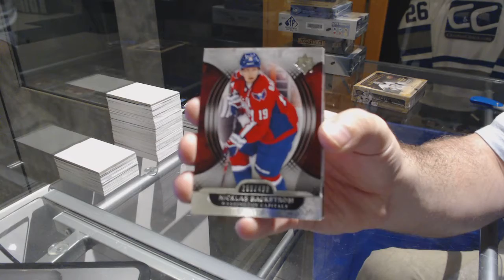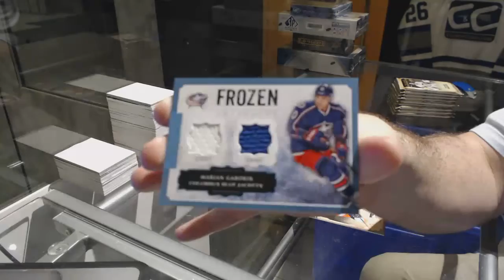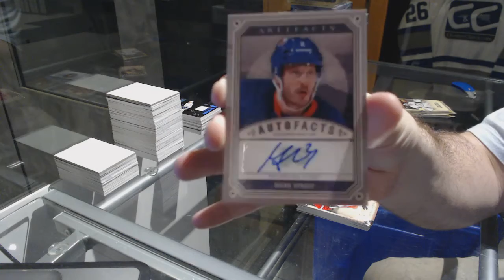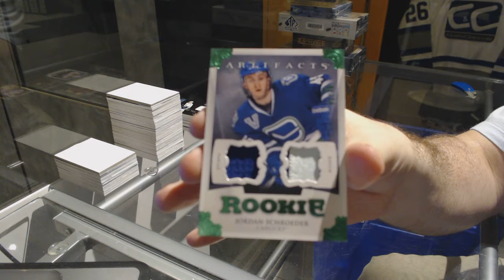13-14 UD Ultimate & 13-14 UD Artifacts Hockey Box Break - C&C GB #7445